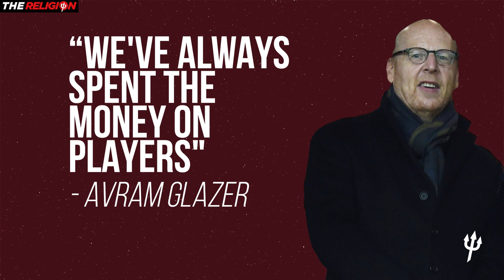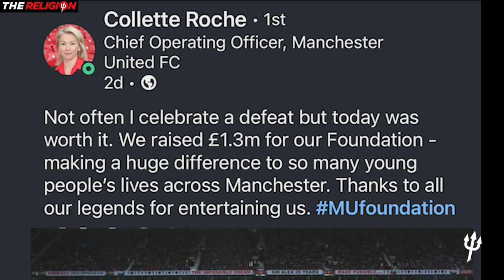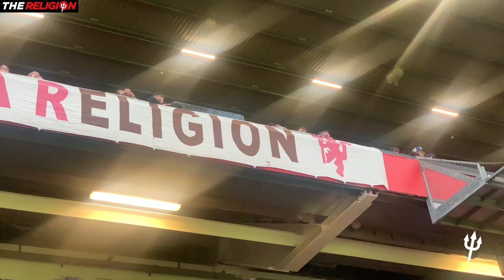What's next after Ten Hag's fighting talk & Glazer pledge to back him?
It was 10 out of 10 for Erik Ten Hag for saying all the right things when he met the media. But will Manchester United's new manager be given the backing he needs by the Glazers?  Meantime, the club's former director Michael Knighton is actively seeking investors to form a consortium for a bid to buy the club.